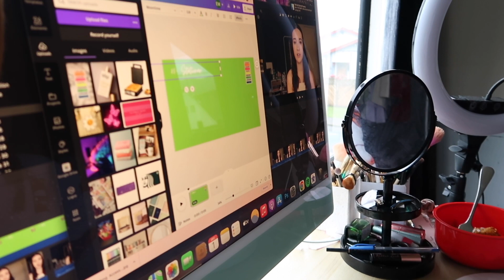DAY IN MY LIFE: Haircut & Dance Classes // Vlogmas Day 2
Carolina Bothelo Hairdressing Salon
Dance Classes: @valourprojects @theconfidencegoddess - insta
Friends: @rosie_.steele @amelia.baine @elishevahmonrad - insta

FAQ's
Age - Twenty Two
Location - Wellington, New Zealand 📍
Filming Equipment: Canon G7X & IMovie